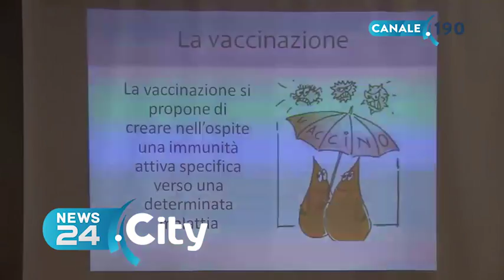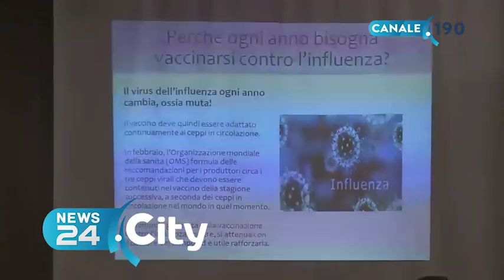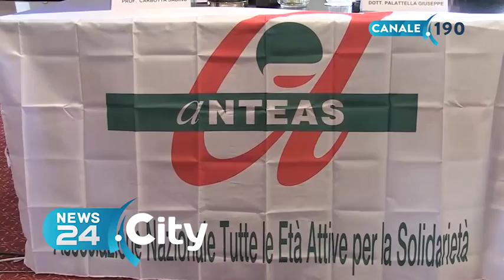BARI | Influenza, rischi e prevenzione nell’anziano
In Puglia nel 2015 circa 170mila ammalati